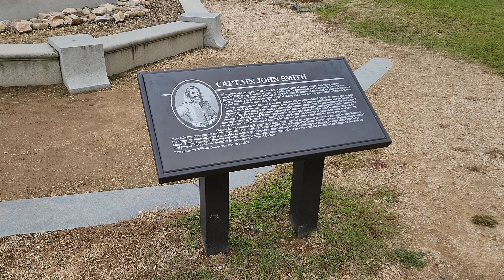October 5, 2022(4)